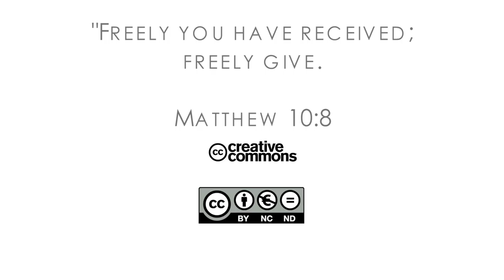16Q03 / 13-04 The Role of the Church in the Community